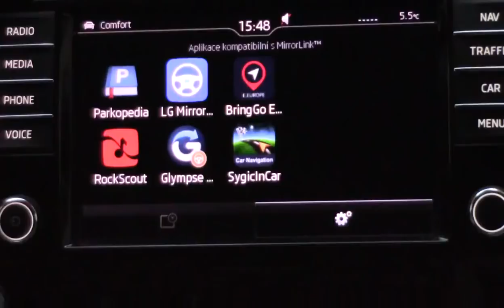Floating Apps for Auto - enhancing MirrorLink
This version of Floating Apps is specifically adapted for use in a car. Just connect your phone with MirrorLink and enjoy full multitasking on the infotainment of your car!